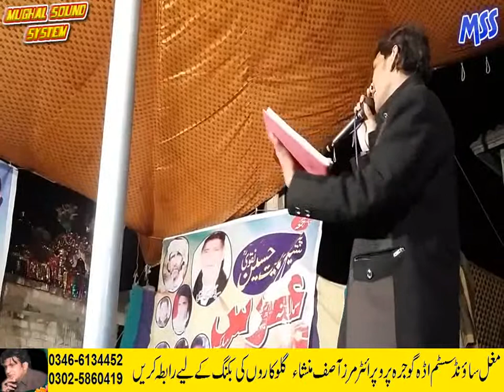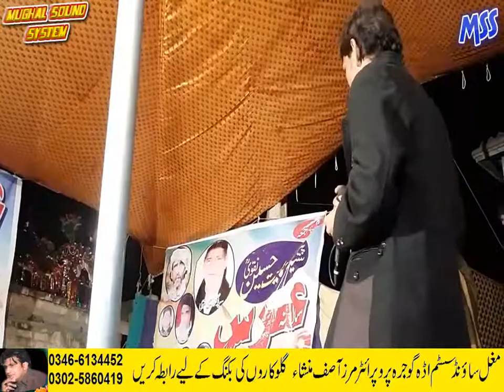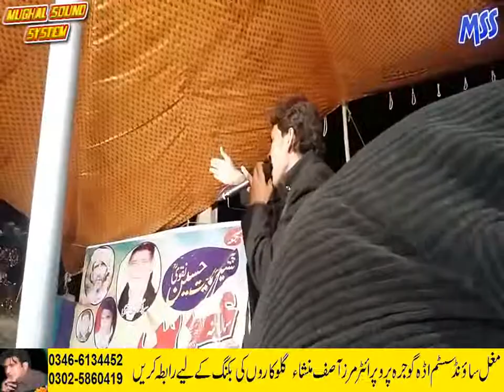syad kafad hassian shah mafil gura habib mughal sound 03466134452 03026860419